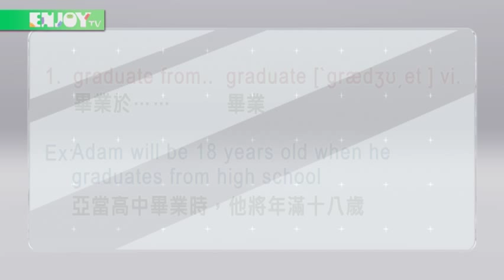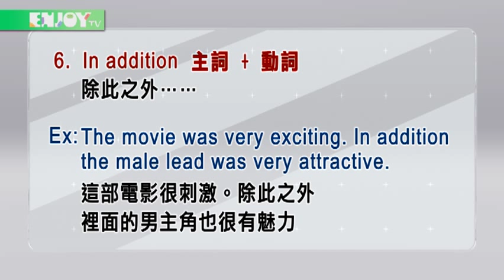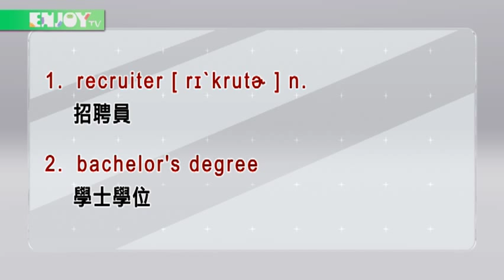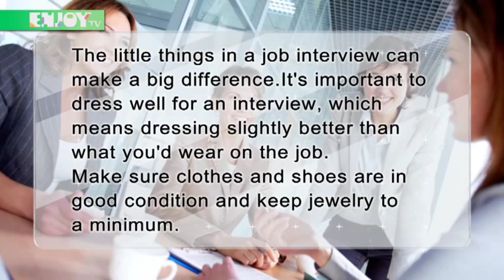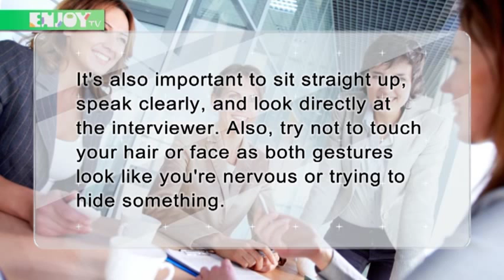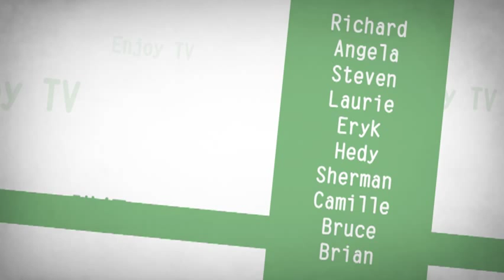enjoy tv8 5